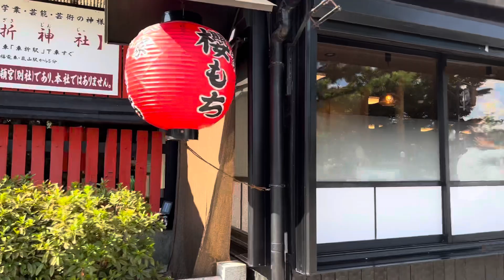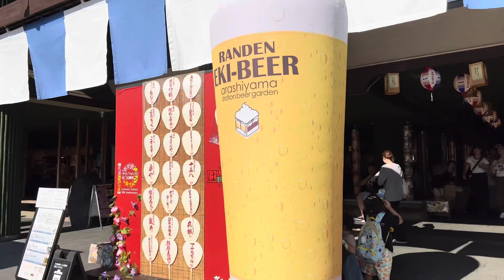2023年8月19日 猛暑日でも賑わう京都嵐山を歩く Walking Arashiyama, Kyoto 【4K】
猛暑日でも、週末の京都嵐山は観光客で賑わっていました。
渡月橋から嵐電嵐山駅までの風景になります。

Even on a hot day, Kyoto Arashiyama was crowded with tourists on weekends.
This is the scenery from Togetsukyo Bridge to Randen Arashiyama Station.